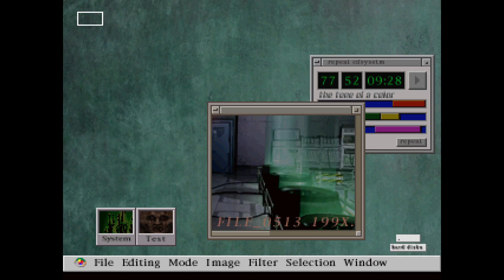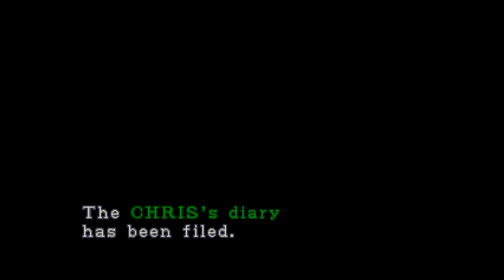RE2 Classic REbirth / Is 4K finally possible?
4K is indeed possible even with the old DirectDraw engine moving the game, thanks to some hacking tricks and Windows shenanigans. Besides that, version 1.0.8 will finally bring some necessary fixes and a large rewrite of the code underneath the DLL.

Here's a comprehensive list of what has been changed in this version so far